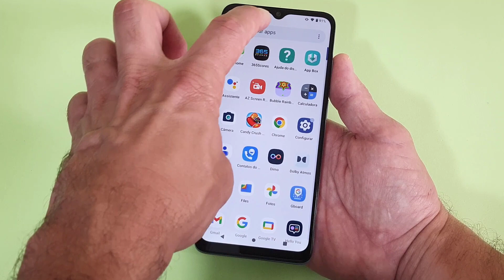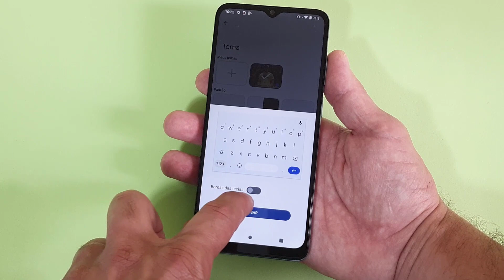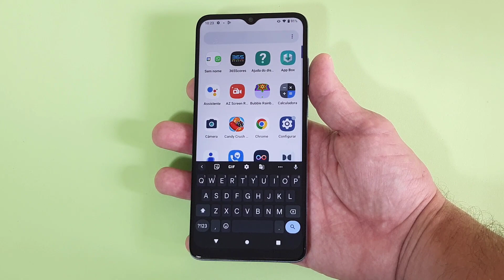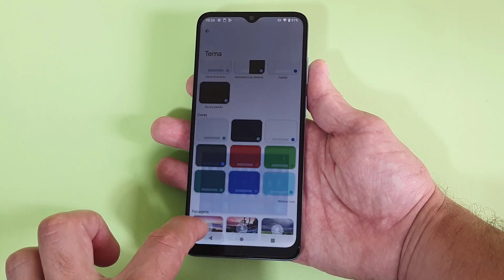ESSA É A FORMA MAIS SIMPLES E RÁPIDA DE MUDAR A COR DO TECLADO DO CELULAR MOTOROLA MOTO E22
Veja nesse vídeo Qual é a Forma Mais Simples e Rápida de Mudar a Cor do Teclado do Celular Motorola Moto E22. O Smartphone é um telefone inteligente capaz de realizar inúmeras tarefas durante o nosso dia a dia. Com isso, o fato de realizar e receber chamadas se torna “apenas um detalhe” para este aparelho, que permite uma infinidade de possibilidades, que vão desde a tocar alarmes até fazer vídeos e fotos com muita qualidade para serem compartilhados em sites e redes sociais.

No entanto, ele possui também as funções mais simples que podemos imaginar, como por exemplo um teclado virtual, tal qual possibilita digitarmos letras, números e caracteres especiais para interagirmos com outros usuários. Porém, por usarmos tanto ele, podemos nos cansar rapidamente do seu design, e para isso não acontecer é possível modificarmos a cor de fundo para variar do padrão da marca. E para saber como fazer isso basta seguir o passo a passo do vídeo.